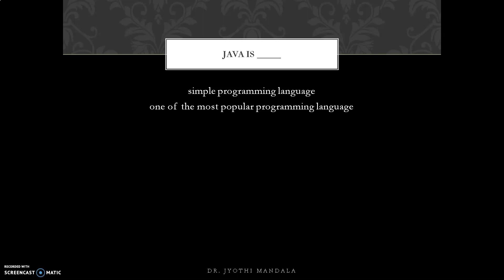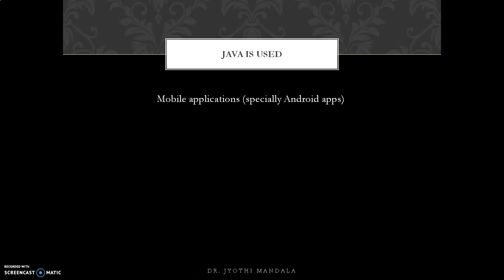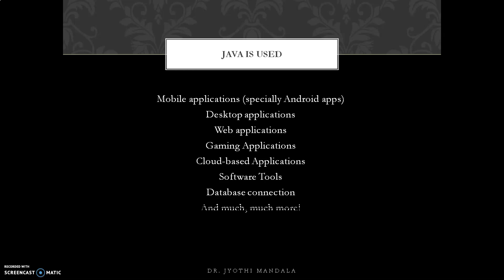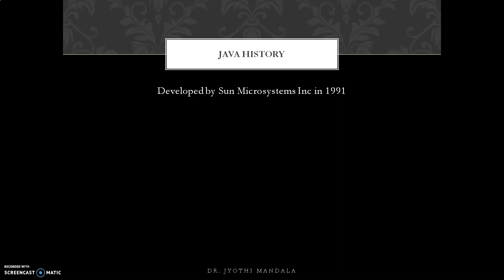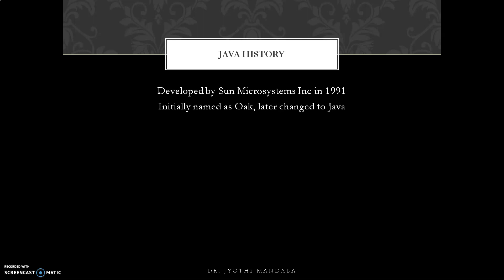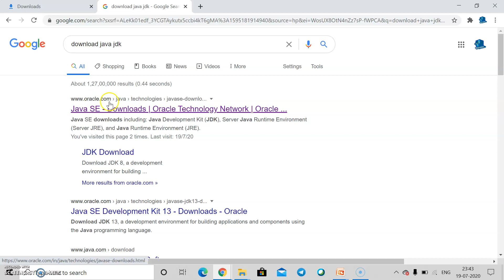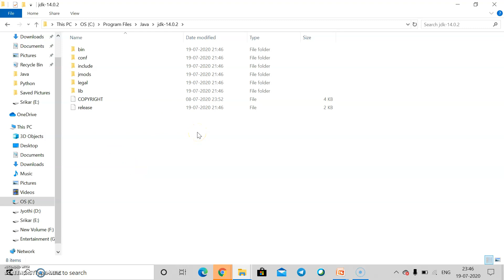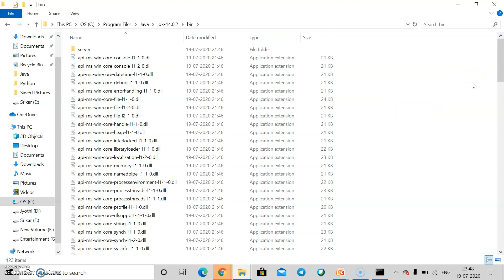Java Programming: Lecture #1: Introduction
Learn Introduction to Java Programming and JDK installation steps